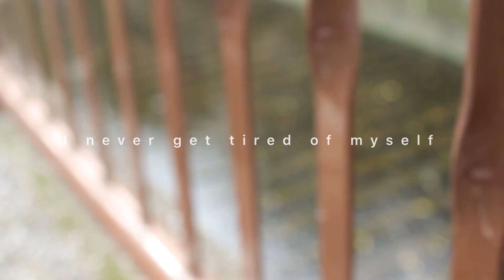【ピストバイク】中目黒でモーニングしてみた！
朝ピストバイクで中目黒いって優雅にモーニングタイムをしてみました♪